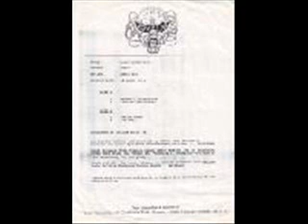RADIO OKTIV EP DREAMS & DIMENSIONS